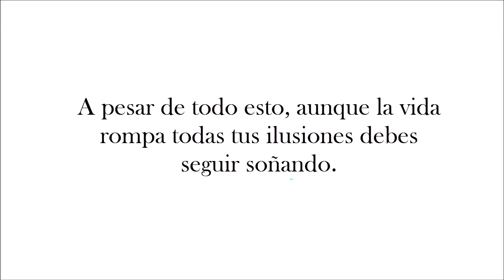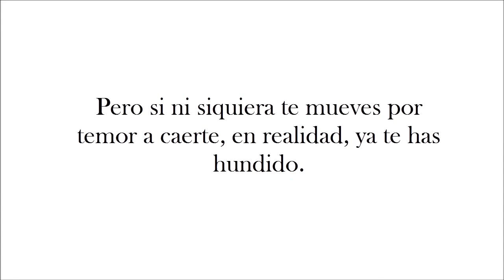EL LADO BUENO DE LAS COSAS - UN POETA CAÍDO.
Bienvenidos a un poeta caído donde veras historias, frases y mucho mas.
Casos reales y otros ficticios.